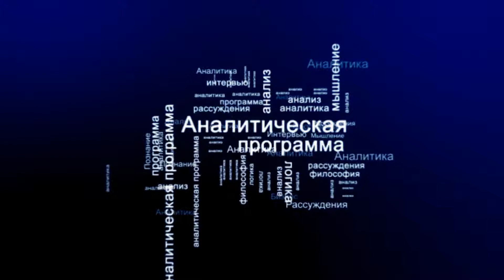СУТЬ ДЕЛА - "Найди оружие"